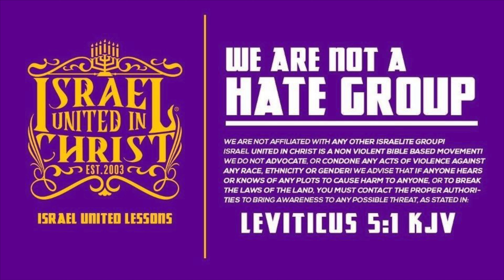Wake Up! Ain't No Running From God's Prophecies